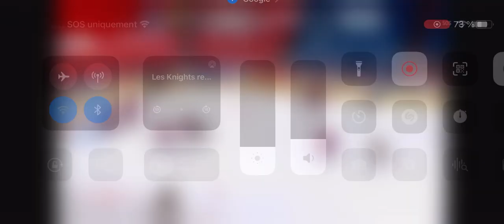Alex Tuch renverse Phillip Danault